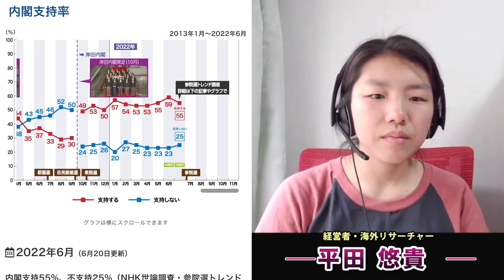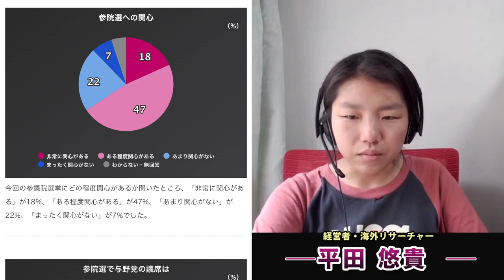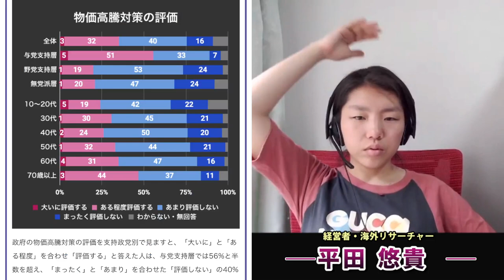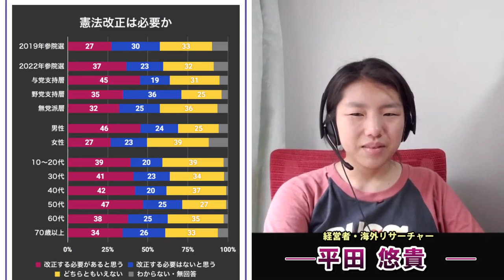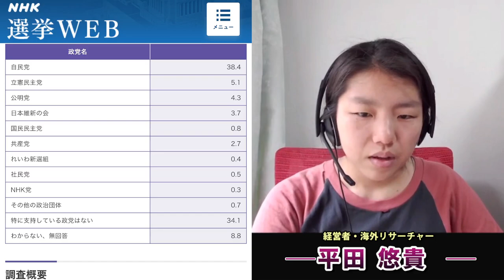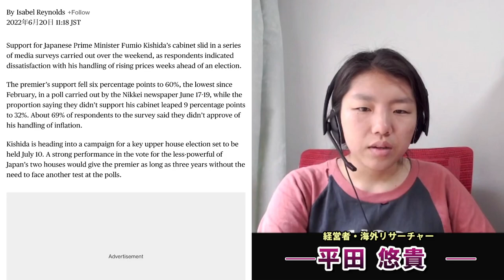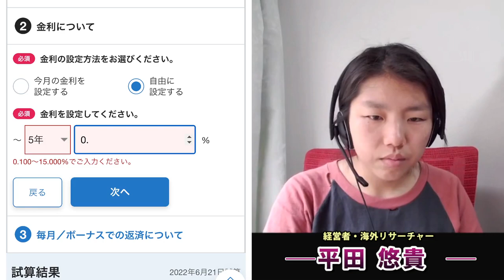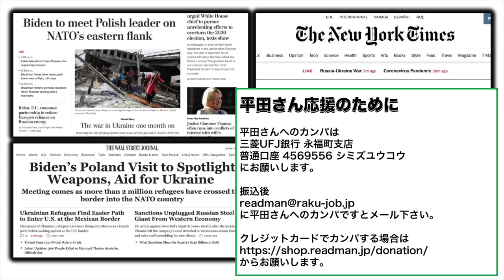内閣支持率更に低下。NHKでも減少傾向続く。原因はやはり物価高に対する不満。選挙前の楽勝ムードが消える自民党。平田悠貴。一月万冊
カンパのご検討ありがとうございます！カンパについては返金が出来かねますので何卒ご理解の程よろしくお願い致します。カンパについては一月万冊の運営、出演者の皆さまの取材費、研究費に使わせて頂いています。ありがとうございます！ 内閣支持率更に低下。NHKでも減少傾向続く。原因はやはり物価高に対する不満。選挙前の楽勝ムードが消える自民党。平田悠貴。一月万冊

参院選 投票に「必ず行く」54％ NHK世論調査

2022年6月　 参院選トレンド電話調査(4週前）

熊本でも派生型「BA・5」　九州2例目　新型コロナ、新たに442人感染

Japan Inflation Cuts Into Premier Fumio Kishida’s Support Ahead of Election

貸出約定平均金利の推移(2022年4月)

四半期別法人企業統計調査(令和４年１～３月期)

「日銀は永遠のハト派」ヘッジファンドは140円狙い

21世紀を生きのびる経済と仕事の考え方について。安冨歩東大教授。一月万冊

東大教授が本気で語る世の中の真実、を現金振込で購入したい人は、32,000円を下記口座に振り込んだ上で「本気の講義購入希望」とタイトルに書いて

特別価格！

複雑さを生きる、生きるための日本史、本当の人生を生きるための論語、などの既存商品と「東大教授が本気で語る世の中の真実」を同時購入したい場合は55,000円となります。

購入希望の方は55,000円を振り込んだ上で

「複雑さを生きる＋東大教授が本気で語る世の中の真実」
「生きるための日本史＋東大教授が本気で語る世の中の真実」
「本当の人生を生きるための論語＋東大教授が本気で語る世の中の真実」

とメールに書いて氏名、住所、電話番号、メールアドレスを

2018年にとても悲しいことがありうつ病に。2年近い闘病を経てその期間はYouTubeもかなり休みがちになりました。最近ようやく少し元気になり、YouTubeなどの活動も再開しています。